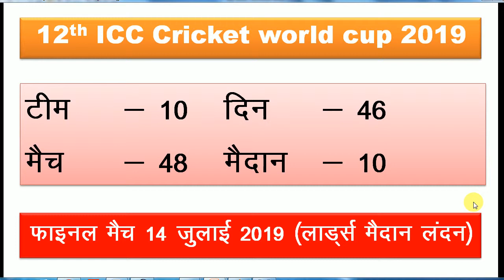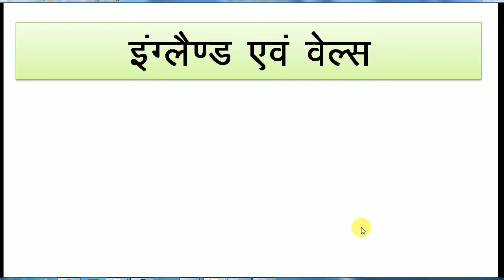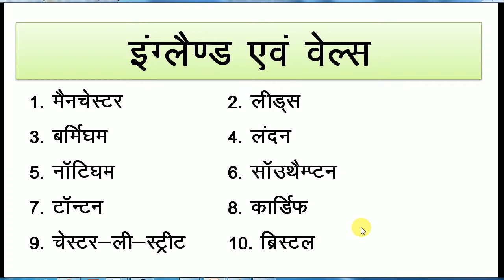icc world cup 2019 | world cup mahasangram | क्रिकेट का महासंग्राम 2019 | world cup by education hub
hii..

icc world cup 2019 | world cup mahasangram | क्रिकेट का महासंग्राम 2019 | world cup 2019 by Technical education hub

12वॉ क्रिकेट वर्ल्ड कप 2019 से संबंधित तथ्यों के बारे मे बताया गया है। इसे टीम, मैच, ईनाम राषि, फाइनल मैच इस सभी तथ्यों के बारे में चर्चा की गई है।
आईसीसी क्रिकेट वर्ल्ड कप 2019 }

इसमें जो फोटो युज की गई है वह गुगल से फ्रि फोटो को युज किया गया है।
बदलाव के साथ फिर से उपयोग के लिए लेबल किए गए फोटो को युज किया गया है।

Thanks...

विडियों को देखने या विजिट करने के लिए आपका बहुत बहुत धन्यवाद्